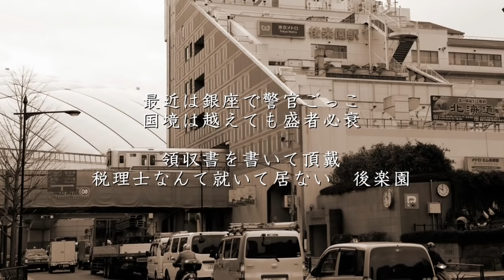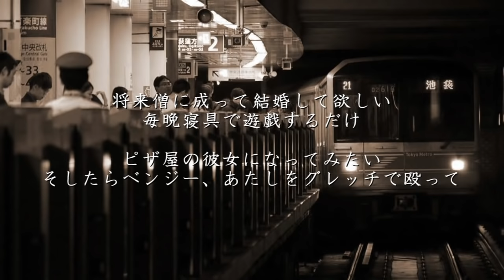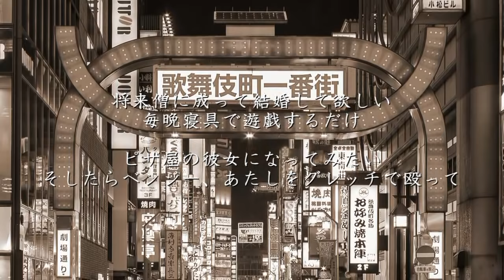丸の内サディスティック - 椎名林檎（フル）